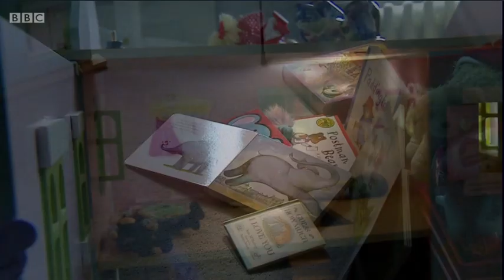Social services removed a child from innocent family but the appeal court served justice.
How social services remove children from inocent families.